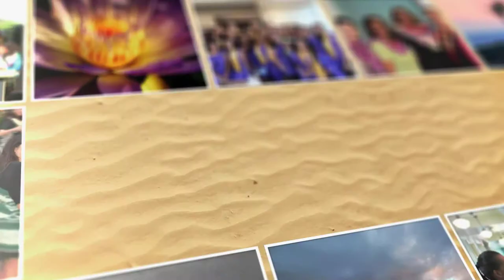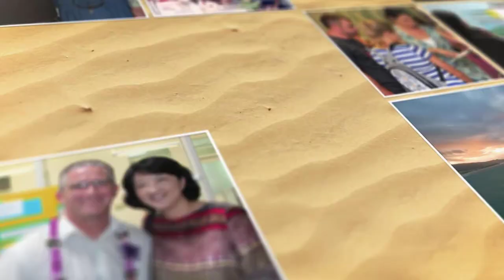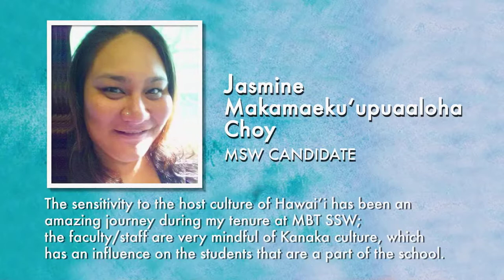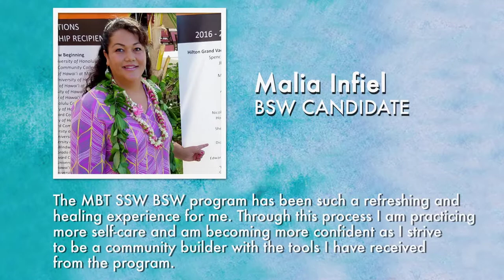Myron B. Thompson School of Social Work 80th Anniversary Slideshow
Slideshow from the MBT SSW 80th Anniversary Dinner.